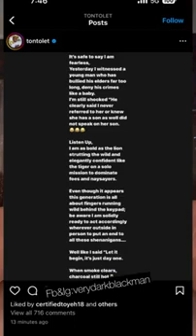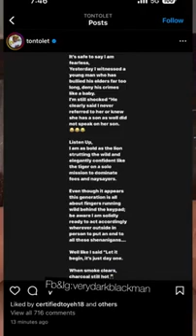Accountability Alert: Tonto Dikeh is Linked to My Safety Concerns - VeryDarkMan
In this thought-provoking video, prominent social media critic, VeryDarkMan, expresses concerns about his personal safety and intriguingly links.

 Nollywood actress Tonto Dikeh to potential repercussions. Dive into the discussion as VeryDarkMan sheds light on his perspective, urging viewers to consider the accountability in the realm of social media criticism.

Explore the complexities surrounding this statement and join the conversation on the dynamic intersection of public figures and personal responsibility.

Tonto Dikeh
VeryDarkMan
Safety concerns
Personal safety
Accountability
Allegations
Responsibility
Celebrity accountability
Controversy
Statement